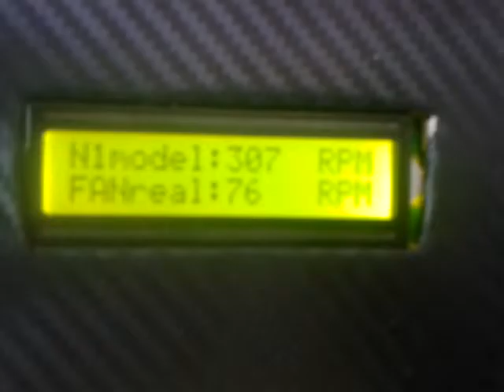3D printed Turbofan jet engine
Turbofan jet engine by Gerry Hamilton.
I added 3 Arduino. 2 For techometers for low pressure shaft and high pressure shaft and fan. There are RPMsof model and real motor. However real RPMs aren´t right yet.
 The third Arduino is used for controlling motor via bluetooth from PC. Valves are controlled by servos.
This video shows working engine plugged on 8bar compressed air.